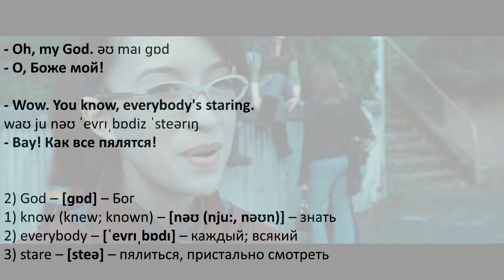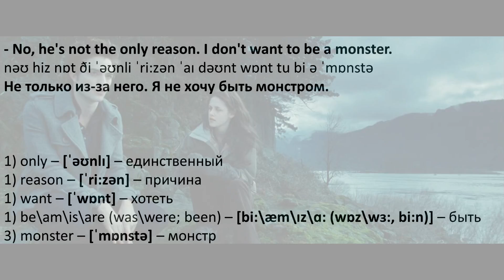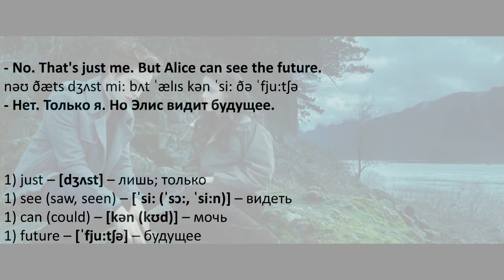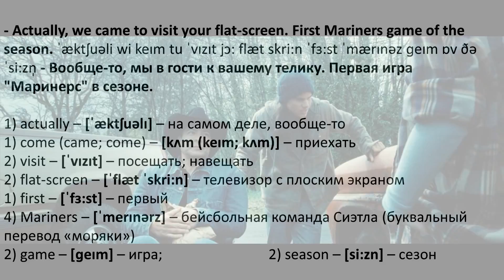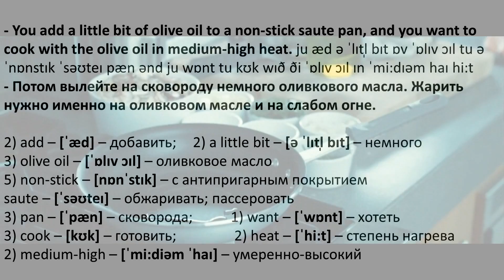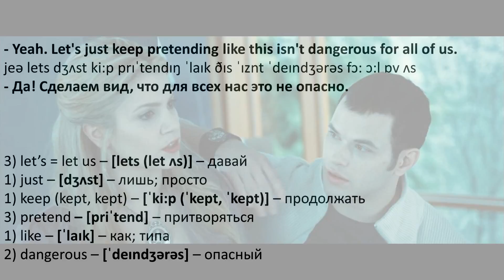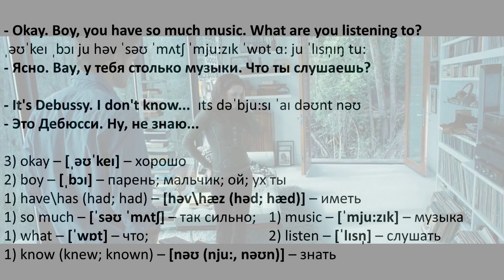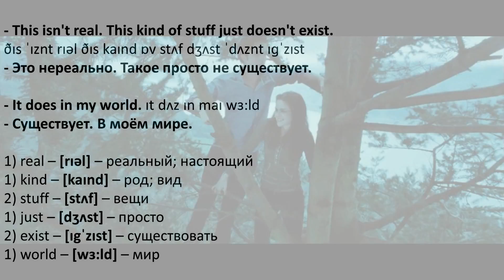Английский по фильмам - Сумерки - 06 (текст, перевод, транскрипция)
Изучение английского языка по фильму "Сумерки" - двойные субтитры с транскрипцией и переводом слов.